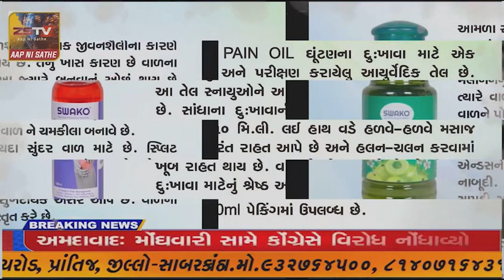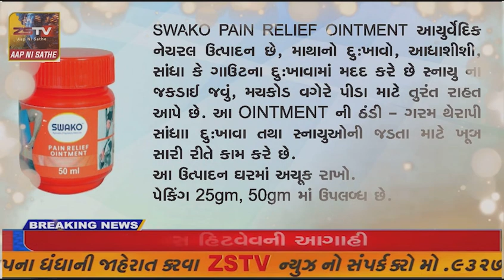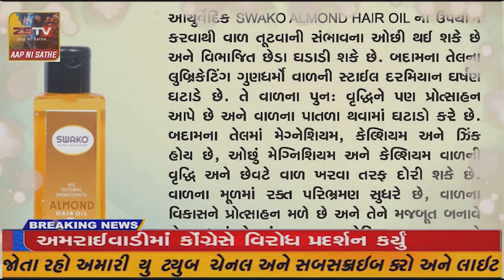પ્રાંતિજ માં તસ્કરોએ મંદિરો ને નિશાને હોય એમ એક પછી એક મંદિરોને તસ્કરો નિશાન બનાવી રહ્યા છે